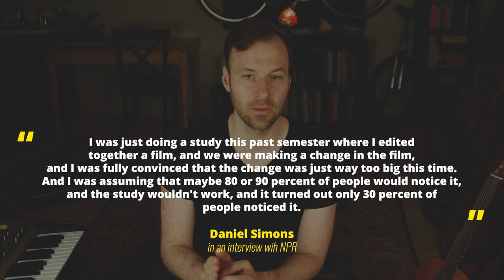Game changing guitar practice tips (selective attention psychology)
. Some great guitar practice tips can come from the selective attention psychology study I talk about in this video. I try to get guitar practice tips from studies like this one on selective attention psychology.

LESSON CONTENT OUTLINE WITH TIMESTAMP LINKS:
0:00 - About the channel
0:27 - About selective attention
0:41 - The Invisible Gorilla Test
2:24 - Takeaways
5:06 - Quote from Daniel Simons
6:10 - Free Chord Chart: Chords with Color

LESSON DESCRIPTION:
This week's lesson is about practice tips that we can take from a very interesting study on something called "selective attention psychology".
I use this selective attention study to extract some game changing guitar practice tips for us.
The video is only about 6 minutes long and it could make a big difference in how we approach guitar and performing.
I hope you find it helpful, interesting, and inspiring :)

I hope you enjoyed this lesson about guitar practice tips we can take from selective attention psychology and found it beneficial. Let me know what you thought in the comments. Thanks! :)
- Jared